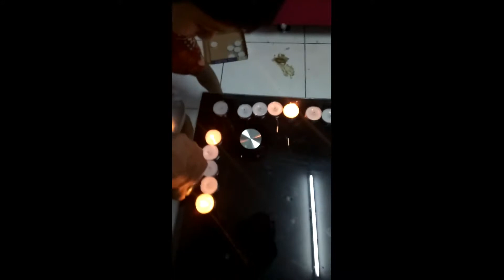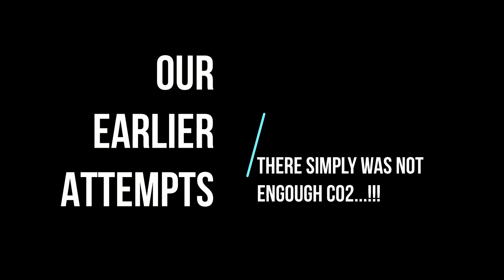Build Your Own CO2 TeaLight Extinguisher- Kid Science Fun Trick [Need Adult Supervision]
We thought why Only 3 Candles... Why NOT 30 ? so we had to Rack our brains to work out an idea to get enough CO2 to extinguish .. this many Tea Lights.!!

We Live curious...
We find Innovative ways of doing things.. Learning about the environment we live in..

NO MATTER how as a Parent one is going about things, if one is still able to pass along great ideas to your kids, that's what good teaching is all about.

Just focus on “process”—and not on intelligence or ability
This is key to success in school and in life. praising them for their persistence or strategies (rather than for their intelligence